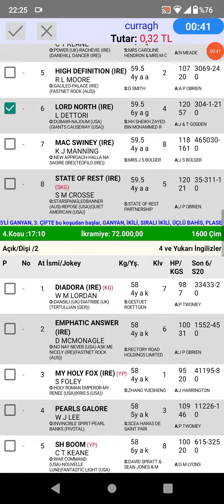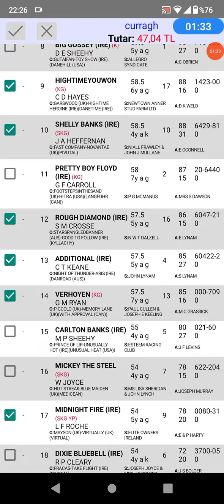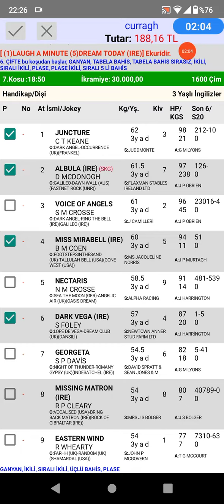22 Mayıs 2022 TJK curragh İrlanda 🐎 at yarışı tahminleri altılı ganyan tahminleri